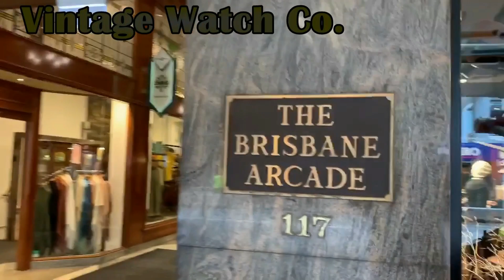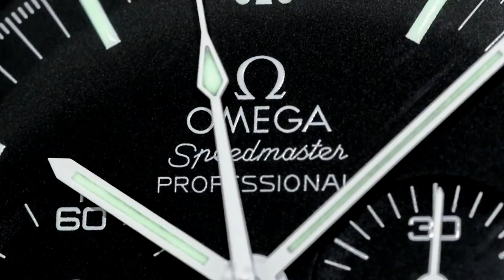A CONVERSATION WITH A SERIOUS COLLECTOR - Sell Dress Pateks and BUY ROLEX